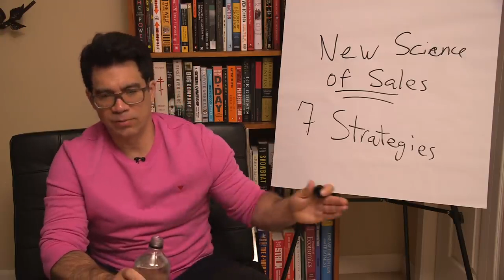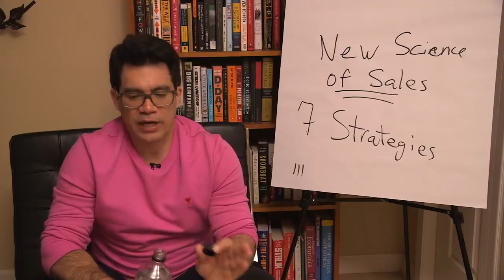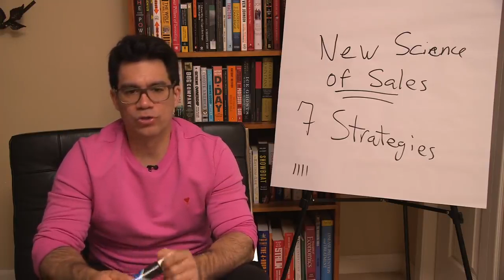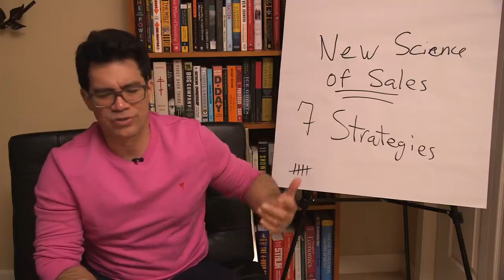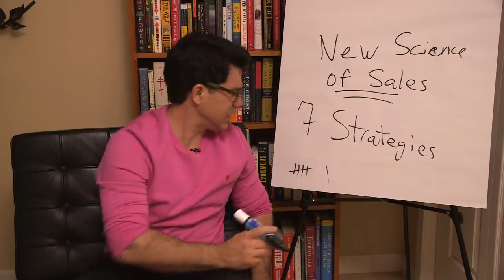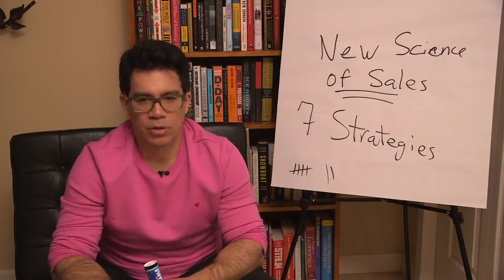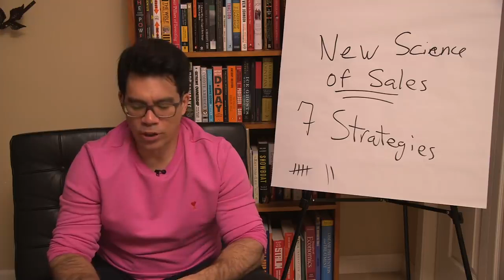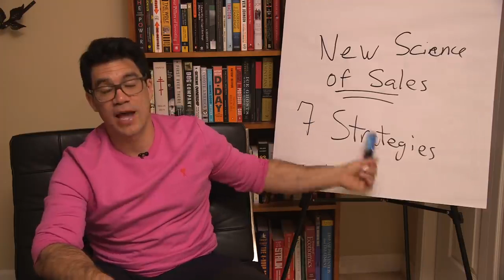How To Become An Effective Salesperson & Make A Lot Of Money Fast-Tai Lopez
What They Should Have Taught You In School: The New Science of Sales. 60-70% of billionaires started in sales. It's an overlooked, essential skill.

Learn more and dive deeper with my Sales Mastery Black Belt program.